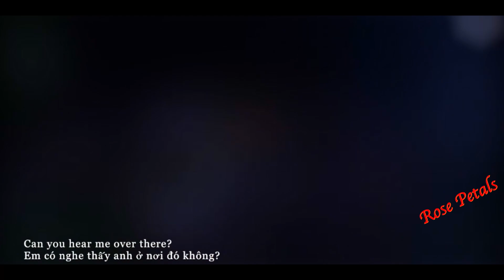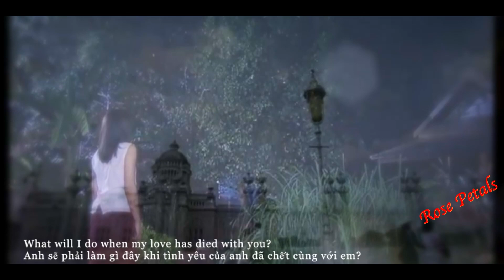Hoàng hôn trên sông chao phraya | Koo Kam คู่กรรม | ILL - FATED LOVERS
Sunset at Chaophraya
Hoàng hôn trên sông chao phraya
Cast: Bie & NoonaHoàng hôn trên sông chao phraya
Sunset at Chaophraya
Cast: Bie & Noona